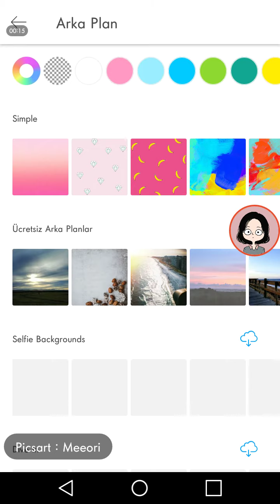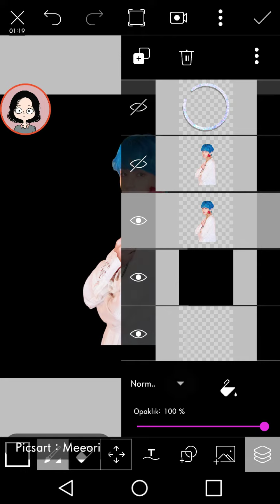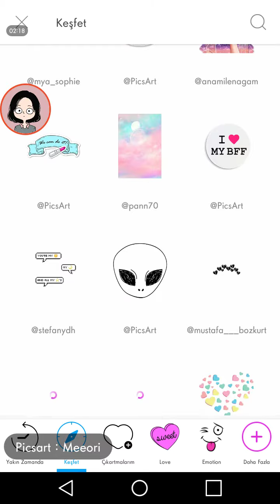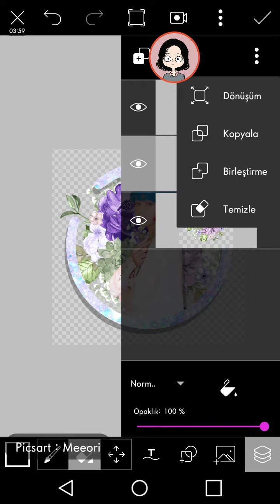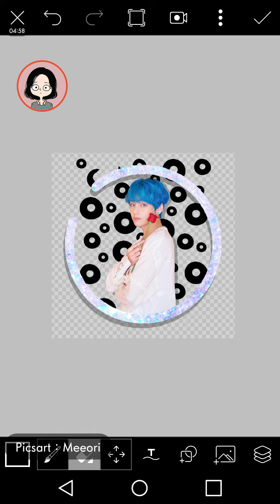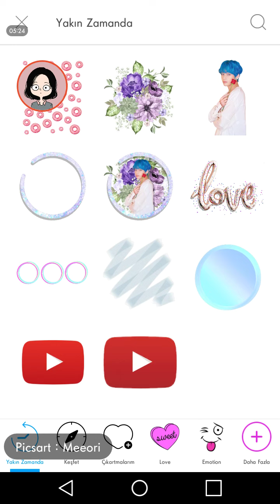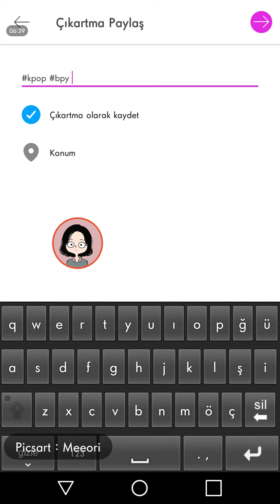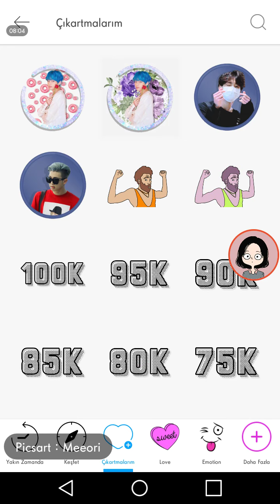Picsart / Meeori / Sticker Design / Çıkartma Tasarlama/ Tutorial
Picsart : Meeori